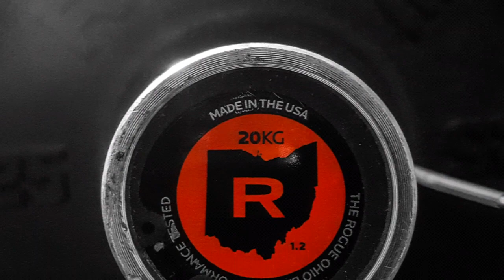324lbs, new PR, sit-down squat!!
After general warm-up I did 233lbs x5 and then 324lbs x2, which is a new PR for me.
Had to change bars and didn't have padding on my shoulders. This should give extra credit, yes?!
Due to past injuries and surgeries I can only do sit-down squats with heavier weight. And the 7mm @NORSEFITNESS knee sleeves work perfectly. Everything is tight and secure, and I'm not afraid to injure my knee again.
Go workout! Work when no one is watching. Because no one is coming to help you!!